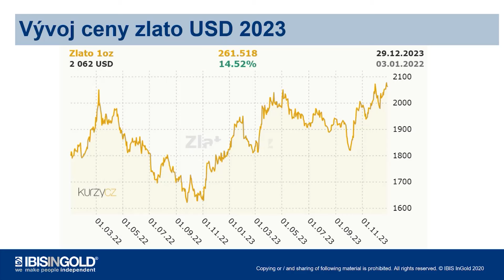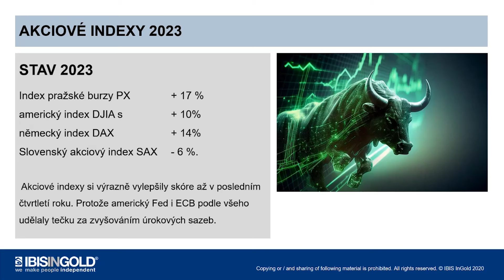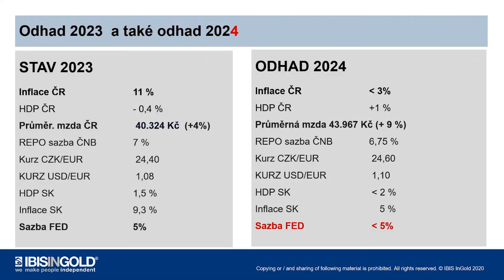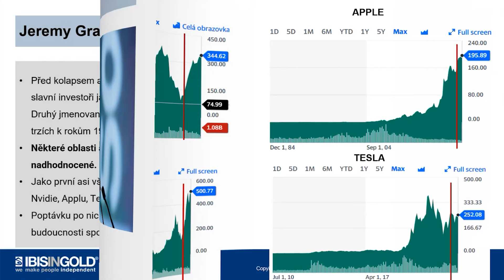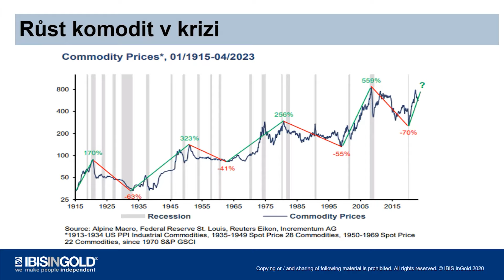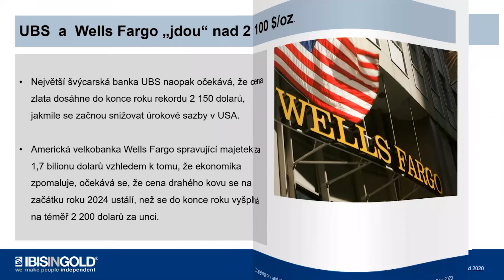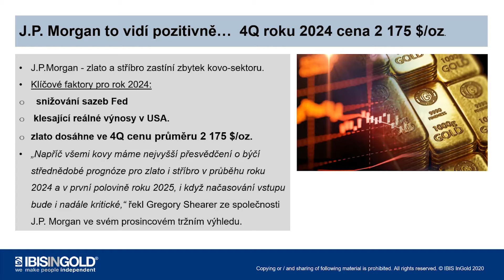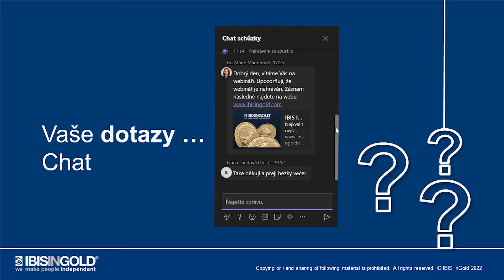Co zatřáslo rokem 2023 ve světě financí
Ještě naposledy se podíváme do událostí roku 2023. Co v jeho průběhu zatřáslo světem financí, jaké ponaučení si z roku 2023 odnášíme a jak starý rok nastavil startovní čáru roku 2024. Historii nezměníme, ale v mnohém nám může být důležitým ponaučením do budoucnosti.

Záznam webináře ze dne 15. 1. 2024

0:00 – 1:21 Úvod
1:21 - 5:40 Vývoj ceny zlata a příležitosti k nákupu
5:40 – 12:03 Zlato vs. stříbro
12:03 – 20:35 Vývoj ekonomiky za rok 2023
20:35 – 42:32 Ekonomická prognóza pro rok 2024
42:32 – 1:05:28 Potenciál zlata v roce 2024
1:05:28 – 1:09:18 Zvýhodnění iiplanGold od 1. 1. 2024
1:09:18 – 1:10:24 Zlato vs. americký akciový trh
1:10:24 – 1:14:28 Dotazy a závěr